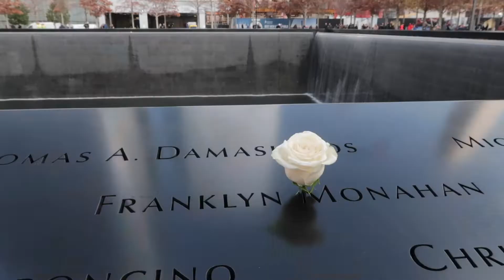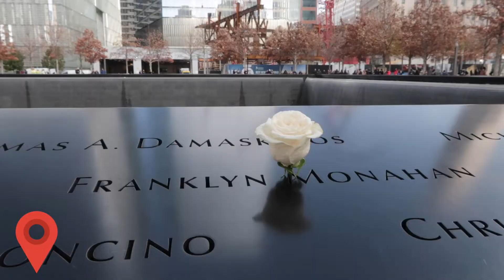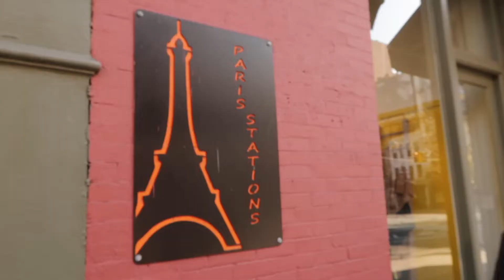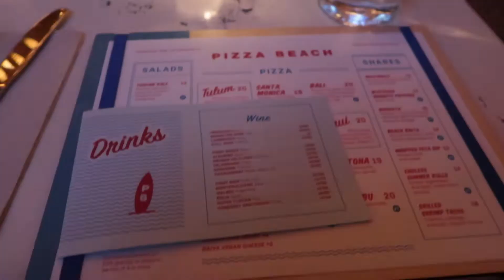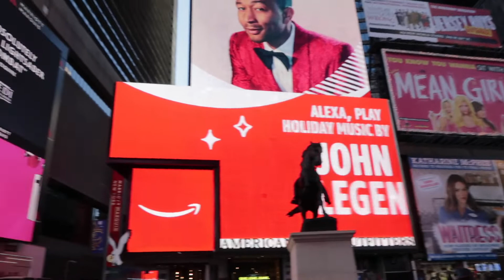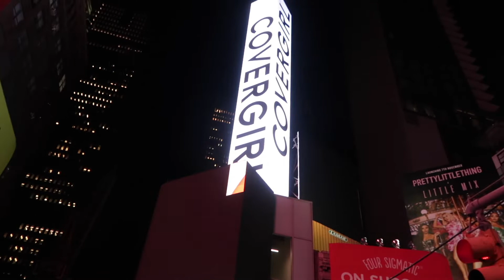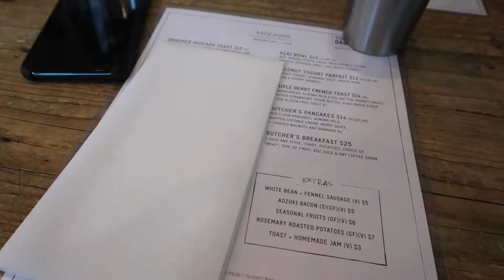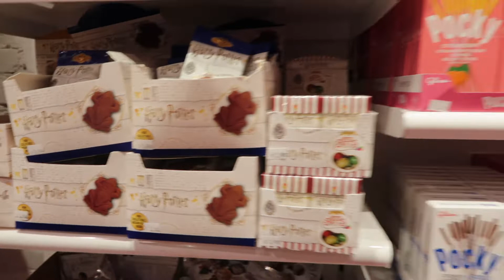Onze vlucht naar New York is geannuleerd✈️🗽 - Kiki Multem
Hi allemaal,

Afgelopen week was in de big apple oftewel NEW YORK CITY. Ik was hier tijdens Thanksgiving en bezocht alle highlights van de stad. Wil jij ook op citytrip naar NY? Kijk dan op deze super betrouwbare en klantvriendelijke organisatie helpt je om al je dromen waar te maken.

Liefs Kiki.